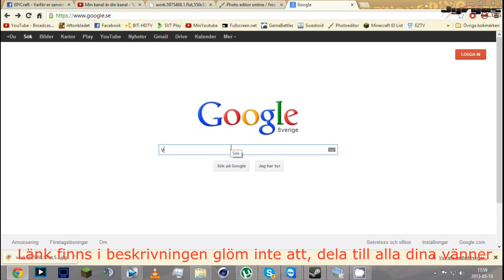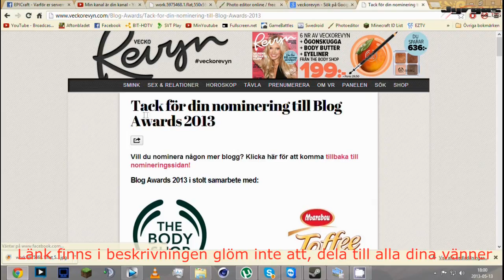Vlog nummero 416 "Jyrgas är STOLT Svensk"